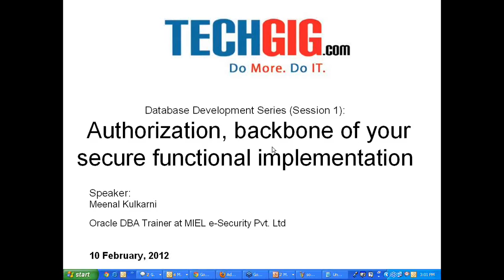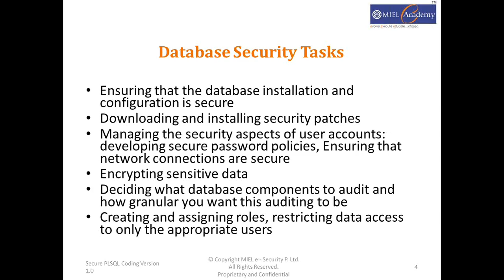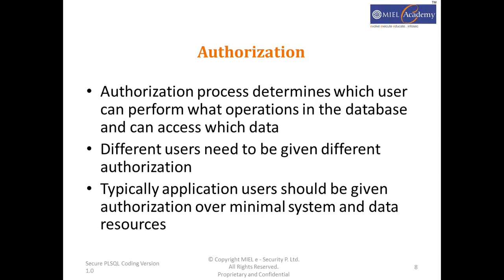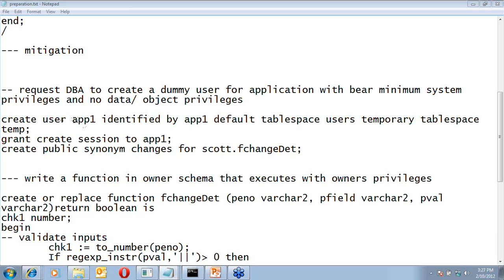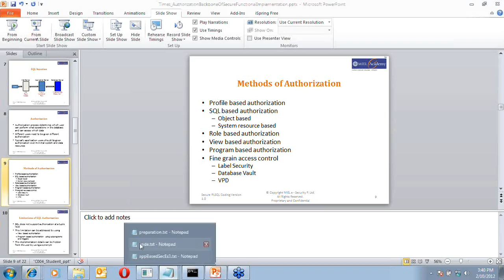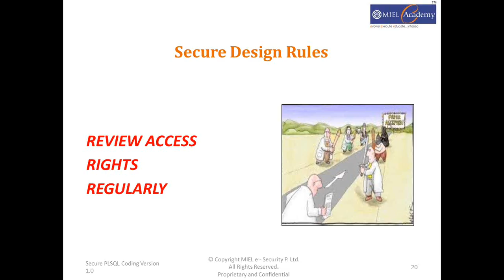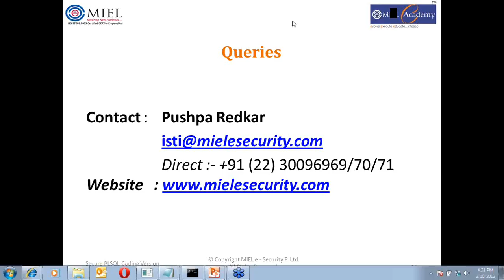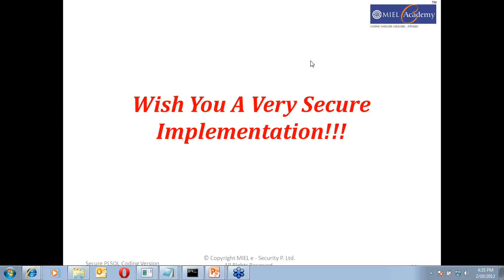Database Development Series (2) Authorization, backbone of your secure functional implementation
Focus of the session is on using simple in built features that are available in almost all RDBMSes for implementing tight authorization control so as to prevent the most dangerous and frequent database attack, SQL/ script injection.
Key learnings of the session :i.What all factors are involved in database security?ii.What is SQL / script injection?iii.What do the terms  Access Control and Authorization mean, with reference to database?iv.How authorization helps for mitigating SQL injection?v.What in built simple facilities are available in a relational database for authorization and how these can be efficiently used to build a robust functional design?